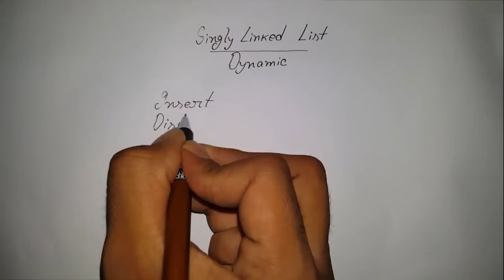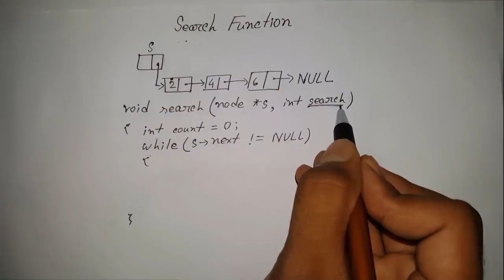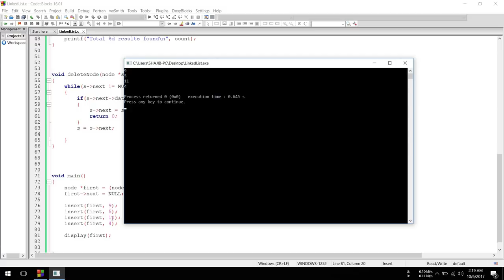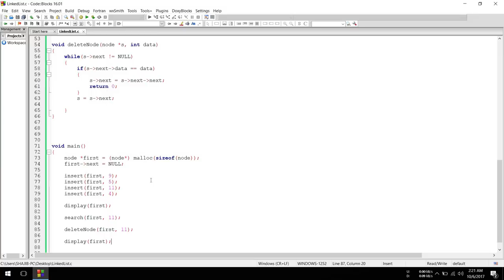Singly Linked List - Data Structure (Bangla Tutorial) - Part 2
In part 1, we discussed what linked list is and how to implement it using C programming. In this tutorial we will be discussing some important operations of linked list using dynamic programming.